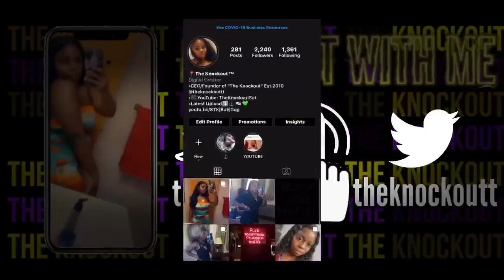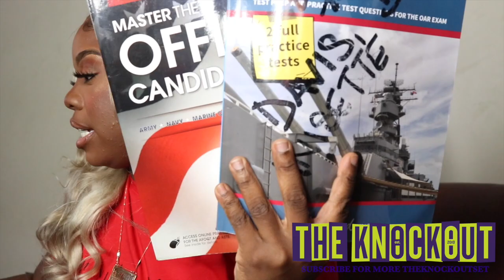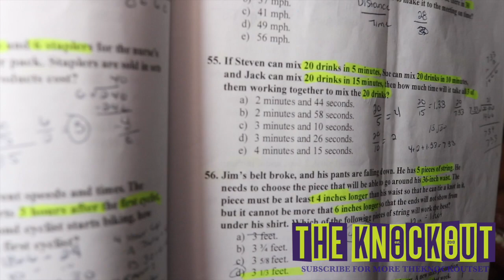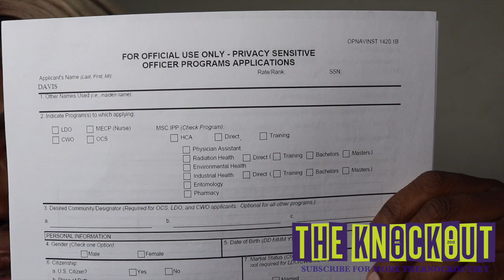E3 TO OFFICER OCS PROGRAM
Hey Youngknockouts!!
I'm back with a new video and this time is what books worked for me to study for the OAR while enlisted. Also If you want to get a leg up on things I also included the actual most recent officer program application and where to find out. Hope this helpful in some ways. This is what I learned being that i worked on it by myself with my mentor and some other things I found to build my package. Everyones package MAY NOT be the same but atleast here's a starting point and you can make a stronger package but hers a starting point for you.

XOXO,
The Knockout 💚💜